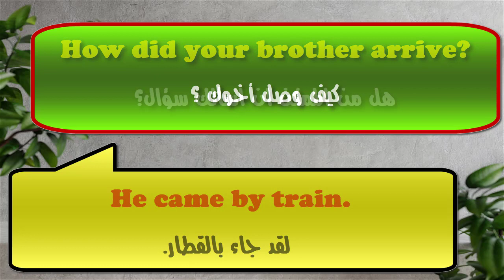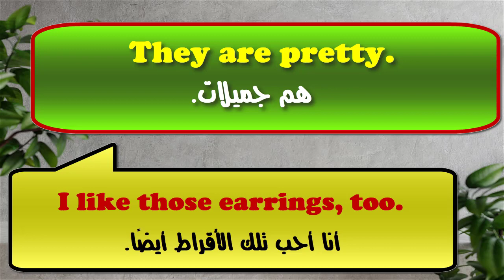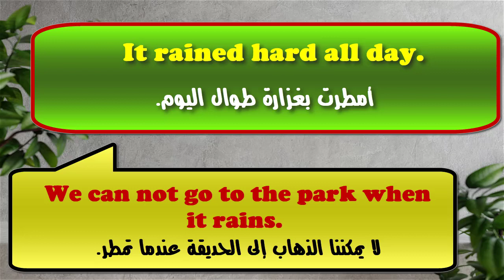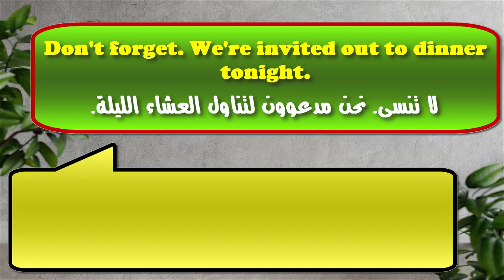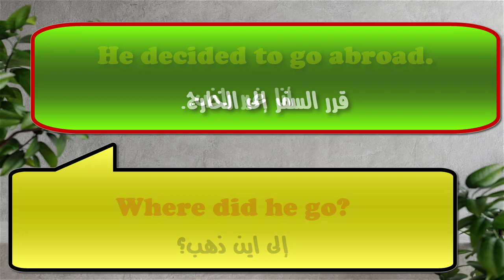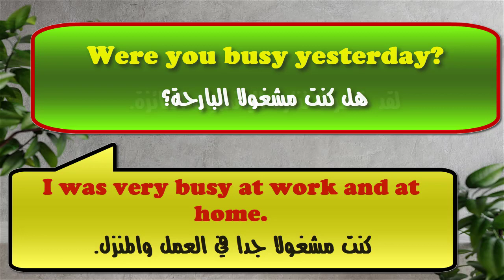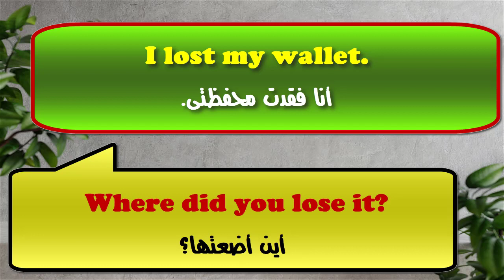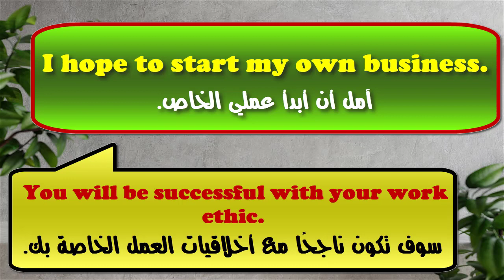تعلم محادثات قصيرة هامة ومفيدة للإستعمال اليومى فى اللغة الإنجليزية